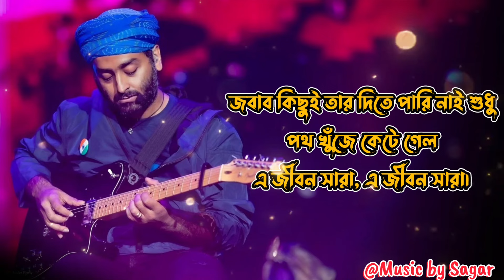AMAY PROSHNO KORE- ARIJIT SINGH || UNPLUGGED VERSION || MUSIC BY SAGAR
Cover song creator

🎙Vocals & 🖼 thumbnail Edit  :--- Sagar ghosh
🎵Music & 🎗 Remix : Music by sagar team

lyrics

কারা যেন ভালবেসে আলো জ্বেলেছিলো
সূর্যের আলো তাই নিভে গিয়েছিলো (x2)
নিজের ছায়ার পিছে ঘুরে ঘুরে মরি মিছে
একদিন চেয়ে দেখি আমি তুমি হারা,
আমি তুমিহারা।
আমায় প্রশ্ন করে নীল ধ্রুবতারা
আর কত কাল আমি রব দিশাহারা,
রব দিশাহারা।

আমি পথ খুঁজি নাকো, পথো মোরে খোঁজে
মন যা বোঝে না বুঝে, না বুঝে তা বোঝে (x2)
আমার চতুরপাশে সব কিছু যায় আসে
আমি শুধু তুষারিত গতিহীন ধারা,
গতিহীন ধারা।
রবো দিশাহারা।

❗️The purpose of these remakes is to showcase the potential of AI in the music industry and my skill as a sound engineer, not to infringe on any existing rights. I strive to respect all relevant copyright laws and regulations, Made with respect for music and copyright laws, it is not intended for disrespect.

🔖Tags